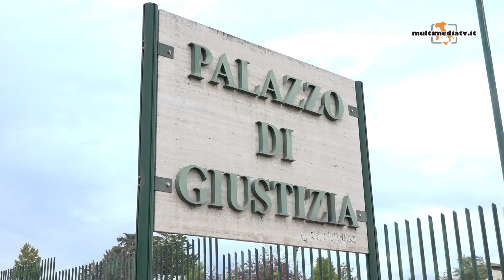Condannata per rapina, partorisce e non va in carcere. - TG 28-29/8/2024